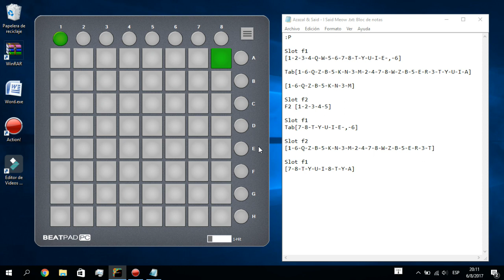Azazal & Said - I Said Meow [Beatpad PC] Download Projects Files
➤Clave sifrado Mega: !_k0ik6Tm0Lf5Bz4KATV1cnaKbNQ3j59Xpy4i5y-wYn0

➤Contraseña RAR: BeatpadFreeSongs